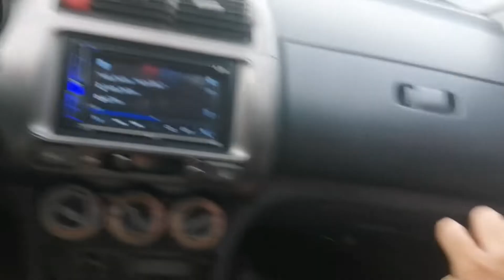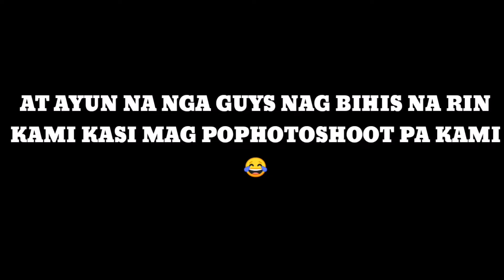KAPUSOD RESORT // BONDING WITH MY FRIENDS | KING BANDELARIA